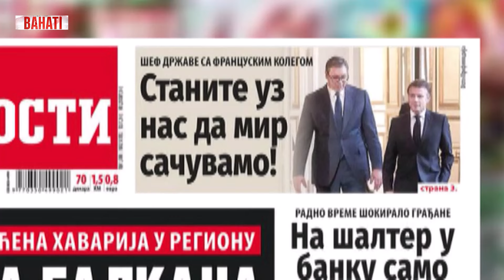Sad kupujemo, ne jednu, već dve eskadrile Rafala